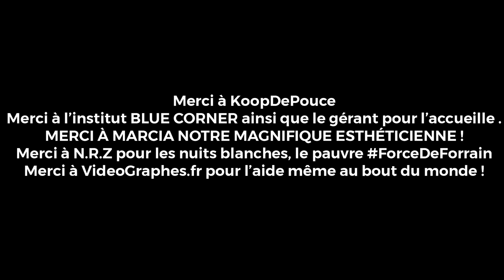ROUND 9 : TU RIS, TU PERDS, ON T'EPILE !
Pour shopper ta boîte de jeux et passer des soirées remplies de fous rires clique juste ici ⤵️ :
( Et n’hésite pas à identifier @turistuperds_show lors de tes soirées tu ris tu perds !)

MERCI A BLUE CORNER POUR LEUR ACCUEIL, ALLEZ SUR LEUR SITE POUR ALLEZ VOUS FAIRE ÉPILER LOL :

MERCI A NOTRE BELLE MARCIA POUR NOUS AVOIR ÉPILER AVEC AMOUR !!

MERCI A KOODEPOUCE !